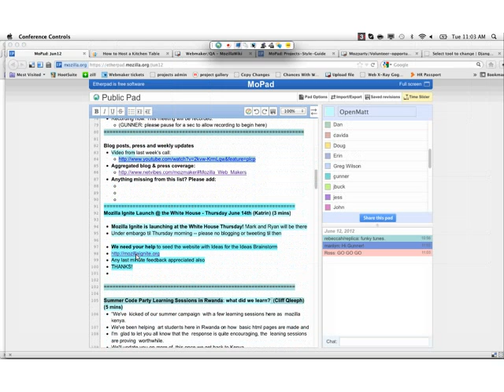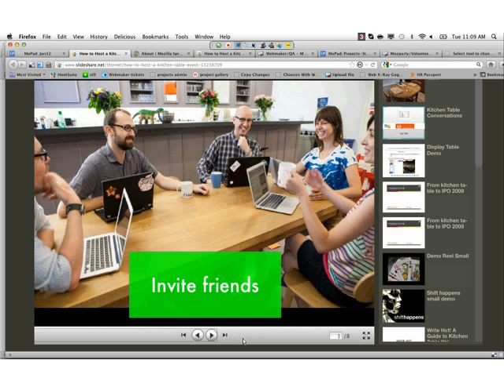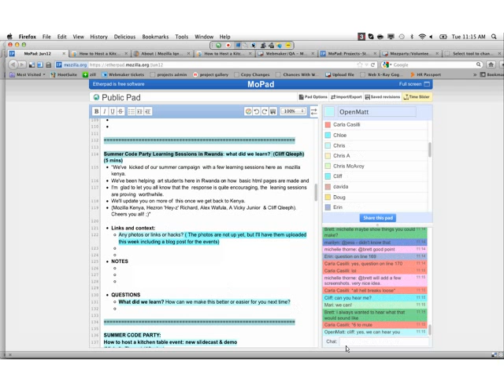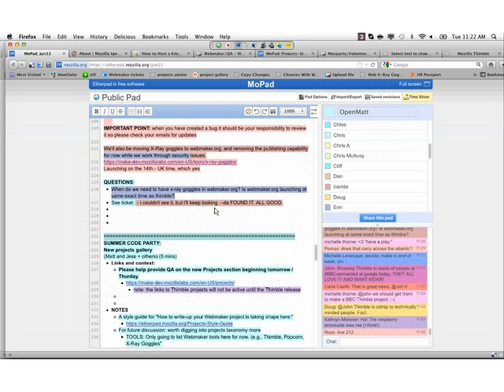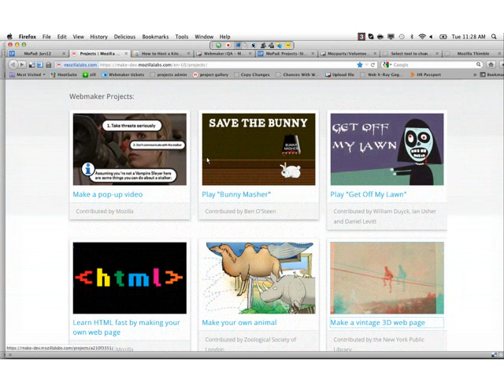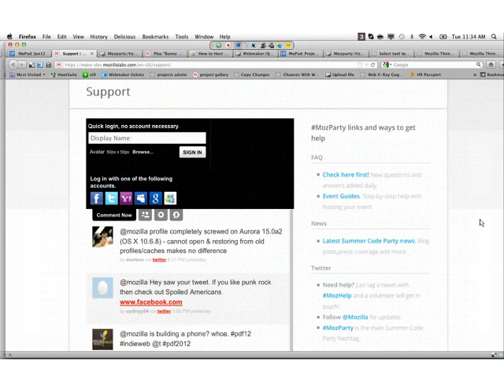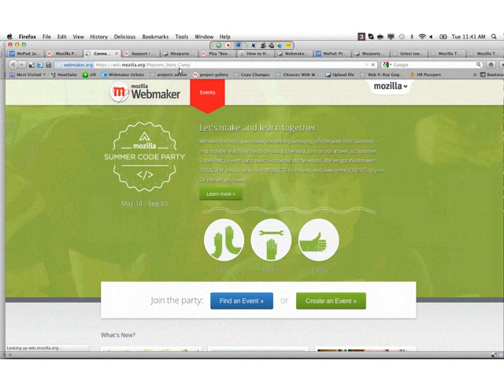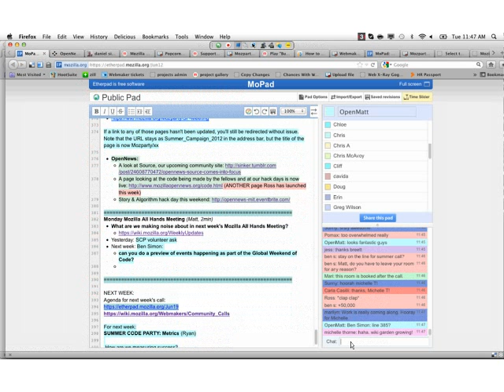Mozilla Weekly Webmaker Call - June 12, 2012